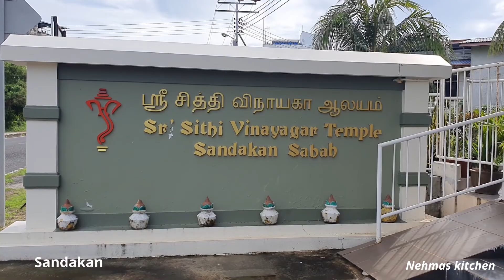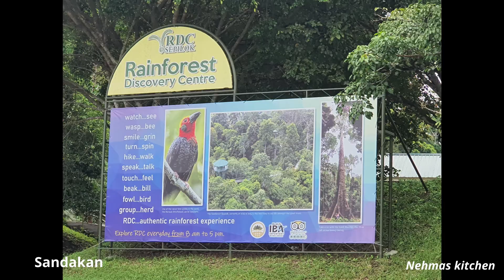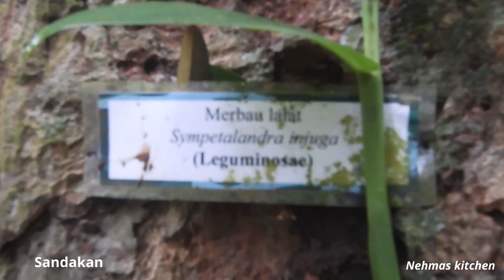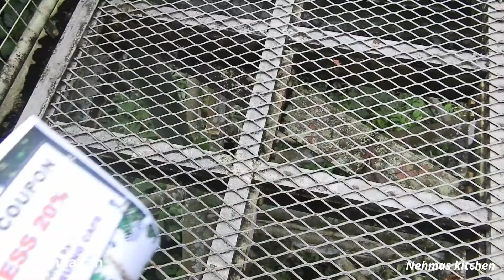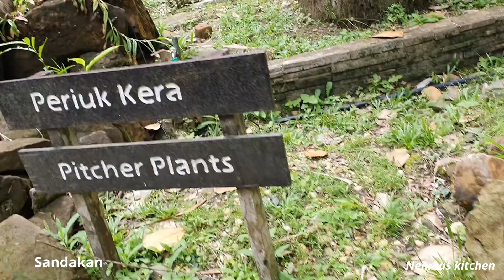Sithi vinayagar temple in sandakan | sandakan part2| Sandakan city in tamil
Hi friends

Sabah vlog
Sandakan city in tamil
Borneo island
Nehmas kitchen

Thank you for your love and support.Have  a good day.